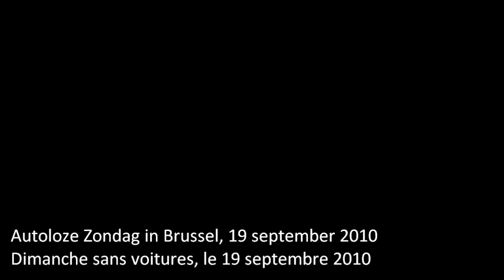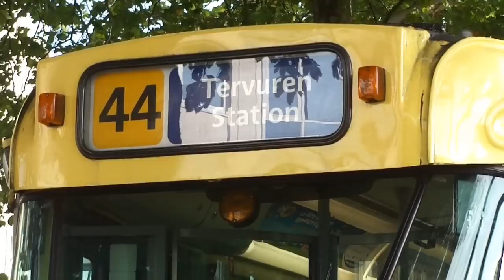Autovrije Zondag in Brussel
Ook in Brussel was het afgelopen zondag autovrije zondag, en er werd de viering gedaan van het 125 jaar van de Internationale Unie van het OV. Hierdoor reed er tussen Montgomery en Tervuren(lijn 39/44) naast de gebruikelijke trams ook heel veel oud materieel uit verschillende landen. Hierbij een compilatie aan gemaakte filmpjes van bussen/trams/metro's